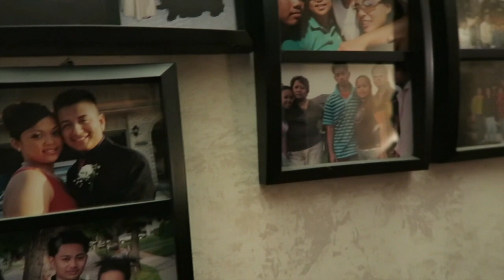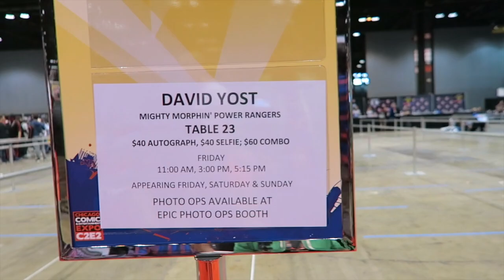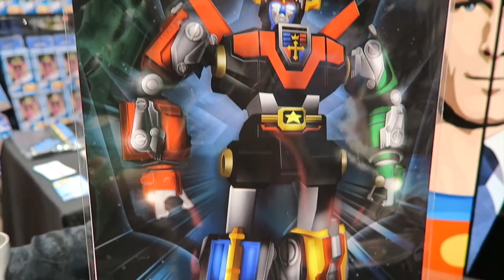Chuck E Cheese's | Pie Face Game | Filipino Party | C2E2 | NWI Comic Con | NYE | Oreo Thin Bites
Spring just arrived, so I decided to do some spring cleaning. First stop, my desktop... I wanted to make room to add newer video files, so I have to get rid of the old once's. But before I press the delete button, I wanted to share these files that unfortunately did not make the cut it into any of my published Youtube video's. This video includes clips from Chuck E Cheese, a Pie Face Game, a Filipino Party, the C2E2 Convention, Northwest Indiana Comic Con, New Years Eve gathering and many more... Hope you like. :)